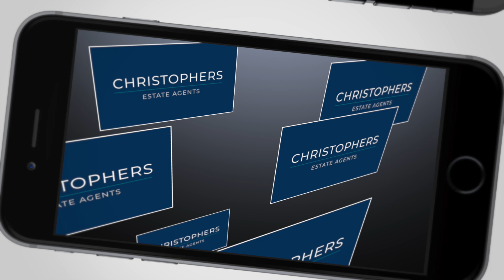14 Meneth, Gweek